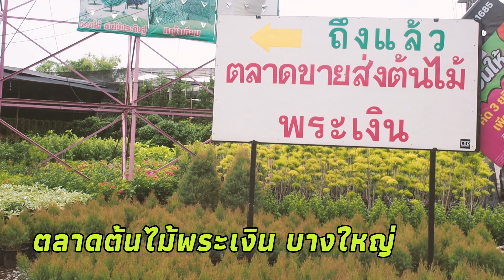VLOG ซื้อต้นไม้แต่งห้อง | เยอะมาก ไม่ถึง 1000 บาท l FFLOG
Don't Forget To Turn On My Post Notifications